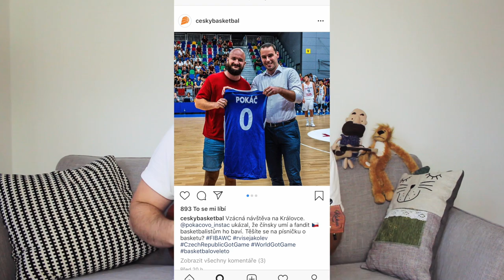POKÁČ - KOŠÍKOVÁ (ukulele minisong)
Basket mi dycky šel, stejně jako všechny ostatní sporty. Ale nechal jsem toho, ať maj šanci i ostatní. Naši chlapci se letos po 37 letech dostali na Mistrovství světa, tak jim budem držet palečky, zpívat si písničku a snad pak přijde i to štěstíčko.

KONCERTY nebo na FB timeline ;)

TEXT & AKORDY:

[C] obcas sme si pred skolou
[G] jen tak na kos hazeli
[F] ja vzdy desku prehodil
a [G] mic byl razem ztraceny

skolnik mi pak vynadal
a ja se musel rostim drat
kdybych lepe trefoval
moh jsem dnes za repre hrat

ref. [F] ten kdo hraje [G] kosikovou [C] tezky zivot ma [Ami]
[F] zdali hraje [G] kosikovou [C] kazdy se ho pta [Ami]
[F] o futra se [G] pravidelne [E] bije do hlavy [Ami]
a [F] na koncerte za nim stat [G] nikoho nebavi

musi se dost predklanet
kdyz se liba se zenou
obleceni na sebe
take ztezi sezenou

kdyz efektne zavesi
cela hala buraci
a zazitek si odnesou
vsichni cytri divaci

ref.